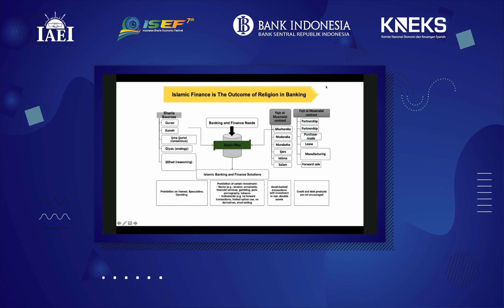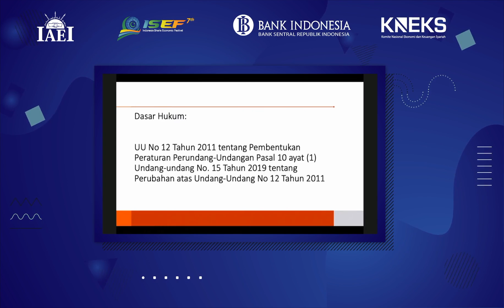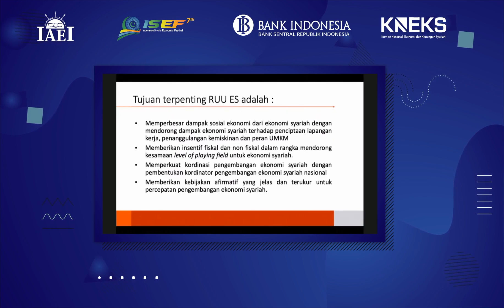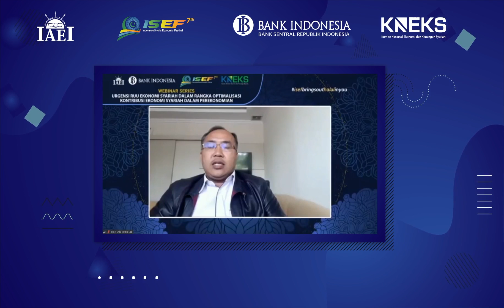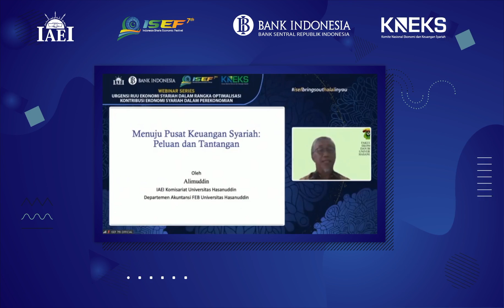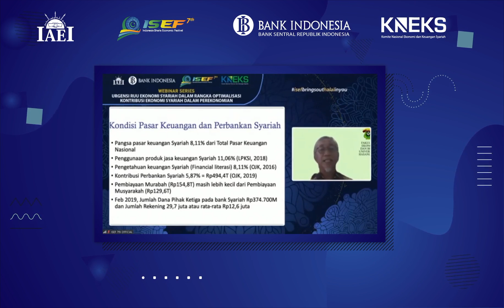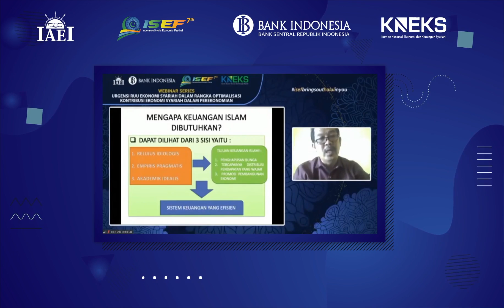Urgensi RUU Ekonomi Syariah dalam rangka Optimalisasi Kontribusi Ekonomi Syariah dalam Perekonomian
WEBINAR “Urgensi RUU Ekonomi Syariah dalam Rangka Optimalisasi Kontribusi Ekonomi Syariah dalam Perekonomian”
Apa Pentingnya RUU Ekonomi Syariah Bagi Indonesia?

25 Agustus 2020

Menghadirkan :
- Prof. Dr. Euis Amalia (Ketua Bidang Pendidikan DPP IAEI)
- H. Suryadi Jaya Purnama, S.T (Anggota DPR RI)
- Dr. Alimuddin, S.E, M.M, AK, CPMA (Ketua IAEI Komisariat Universitas Hasanuddin)
- Dr. Muhammad Irwan, MP (Akademisi Magister Ilmu Ekonomi Universitas Mataram)

ISEF2020 Brings Out Halal In You